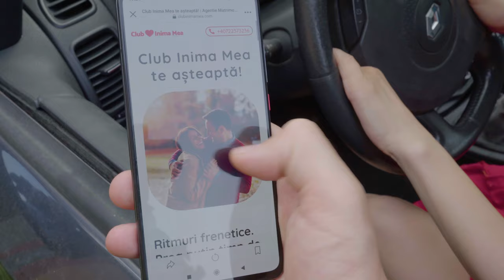Disperarea la femei